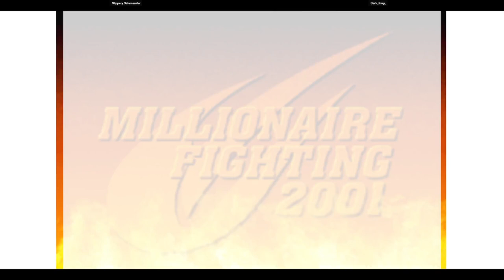CVS2 | Slippery Salamander VS Dark_King_ | 🇺🇸🇺🇸 Fightcade Flycast